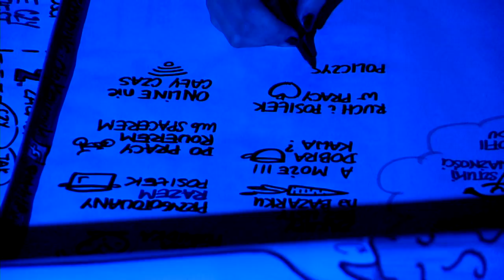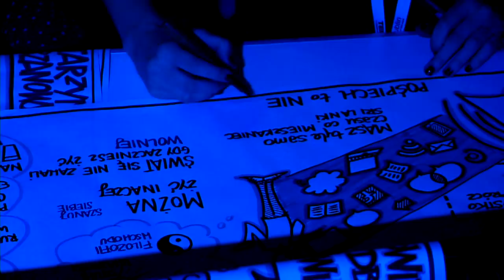Warto żyć w zgodzie ze sobą | Katarzyna Skoczek | TEDxLublin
Talk about the importance of slowlife and feeling good with yourself.
Founder of a SlowLife Foundation This talk was given at a TEDx event using the TED conference format but independently organized by a local community.